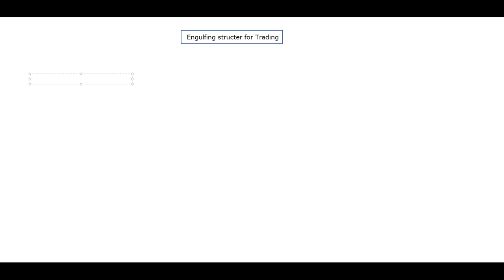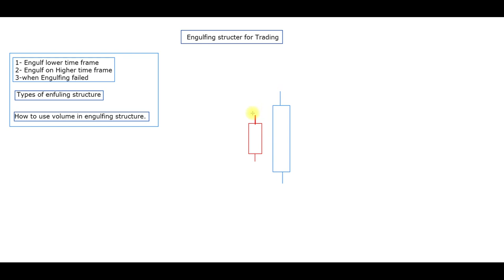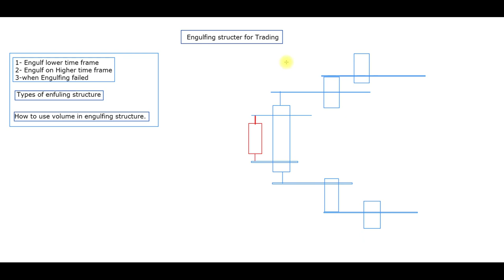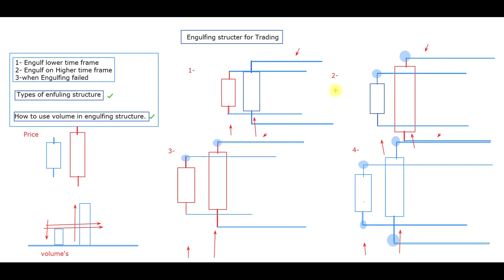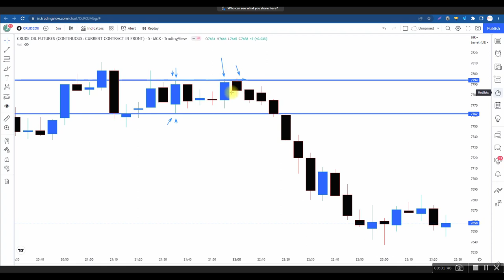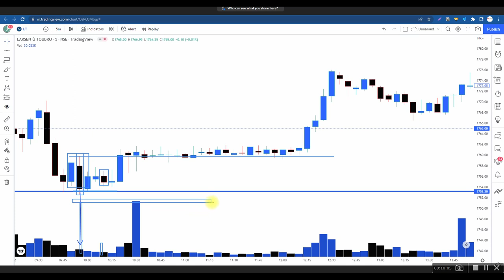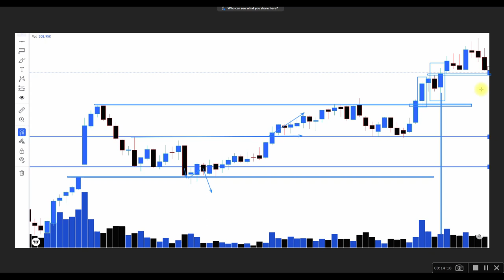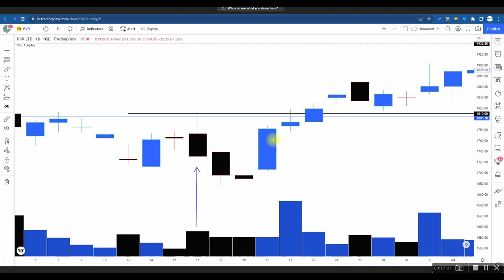Engulf Structure with Volume, How to Use this for Trade Execution